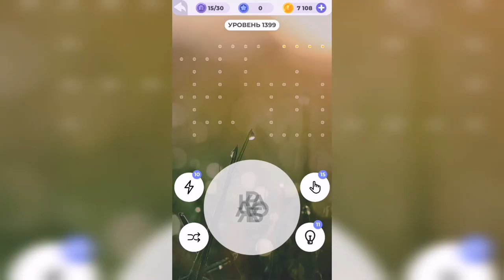Линия слова / Сказочные солончаки / Уровень 1399